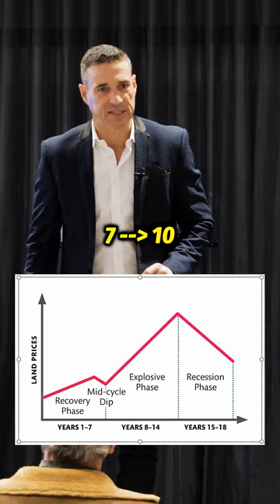The Truth About Economic Cycles: Why They're 18.6 Years, Not 7-10!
Part 2: Economic Cycles - 🌍 Discover the REAL Economic Cycle Length! 📈 It's NOT 7-10 years! 🤯 Tap to Learn the True Cycle & a Historic Event That Shifted it! 🎥

Follow for Part 3 of 5